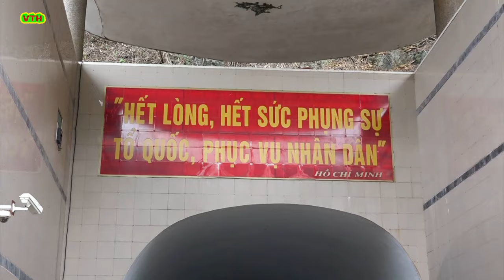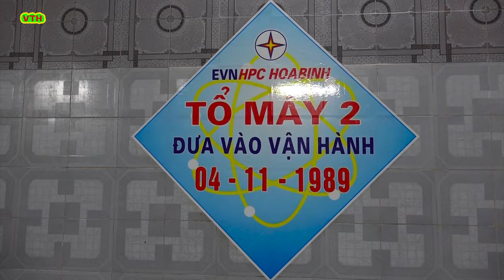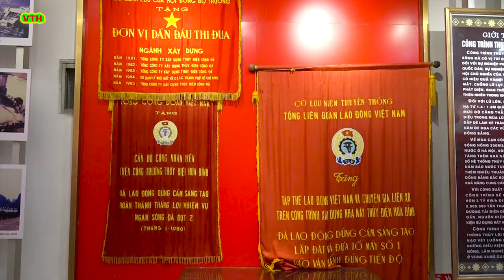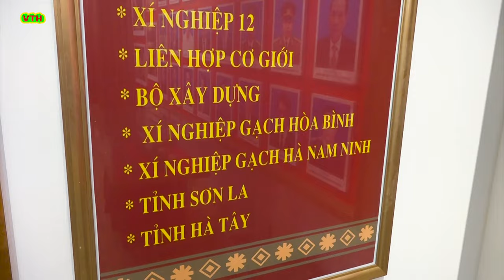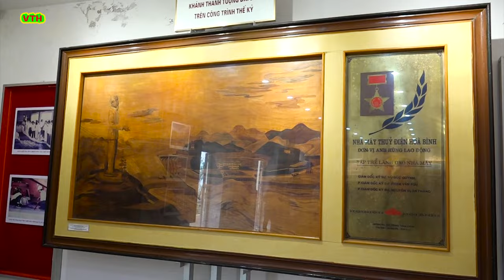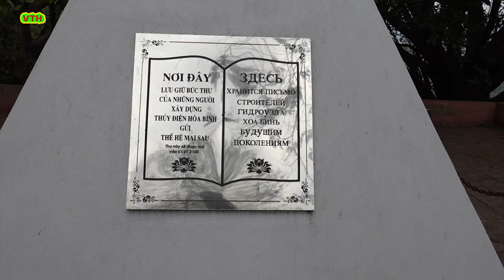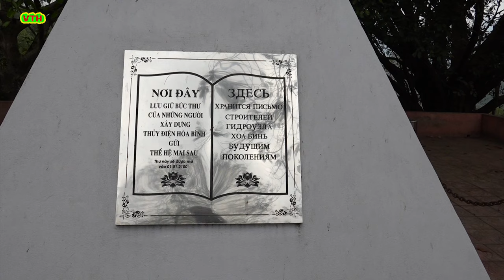Du Lịch Thủy Điện Hòa Bình l Thủy điện hòa bình l Toàn Cảnh Bên Trong Nhà Máy Thuỷ Điện Hoà Bình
Du Lịch Thủy Điện Hòa Bình ,Thủy điện hòa bình ,Toàn Cảnh Bên Trong Nhà Máy Thuỷ Điện Hoà Bình ,
Nhà máy Thủy điện Hoà Bình được xây dựng tại tỉnh Hòa Bình trên dòng sông Đà thuộc Bắc Bộ. Đây là nhà máy thủy điện lớn nhất Việt Nam và Đông Nam Á từ năm 1994 đến 2012 (Bị phá vỡ kỉ lục vào năm 2012 bởi Nhà máy thủy điện Sơn La).Nhà máy thủy điện Hòa Bình do Liên Xô (sau năm 1991 đến 1994 là Liên bang Nga) viện trợ kinh phí, hỗ trợ công tác xây dựng và hướng dẫn vận hành, video thực hiện tháng 3 năm 2024